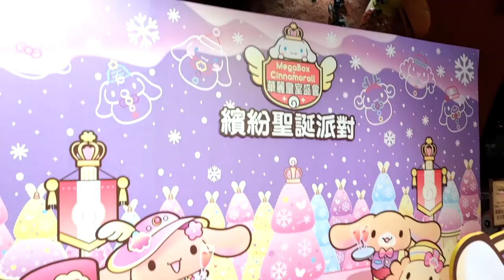「Cinnamoroll玉桂狗華麗皇室盛會」@MegaBox (2) - 2020年12月16日